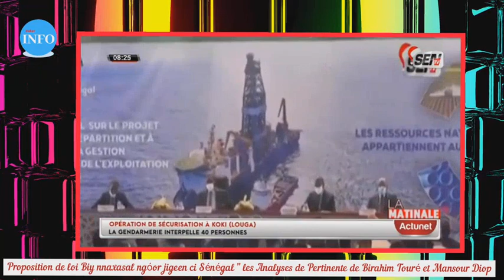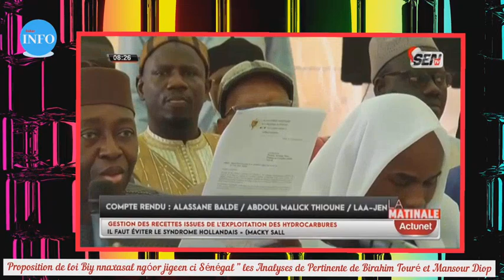🛑Analyse De Birahim Touré et Mansour Diop Proposition de loi Biy nnaxasal ngóor jigeen ci Sénégal "